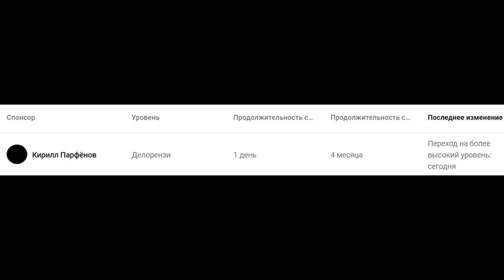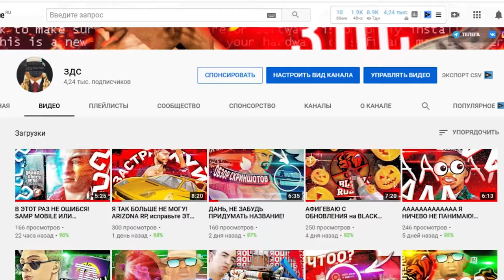ARIZONA RP — НОВЫЙ SAMP RP! GTA SAMP